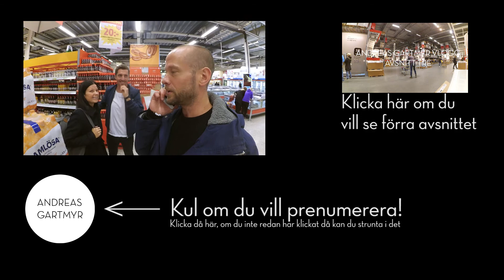Det man INTE vill höra när man handlar! - Vlogg 4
Avsnitt 4